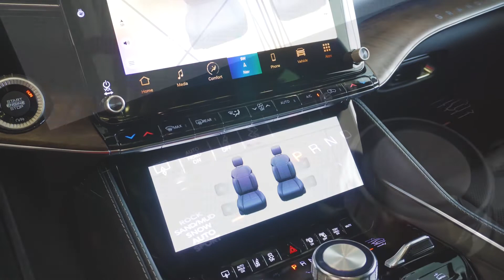2022 Jeep Grand Wagoneer Series II | Payne Edinburg CDJR | Edinburg, Texas